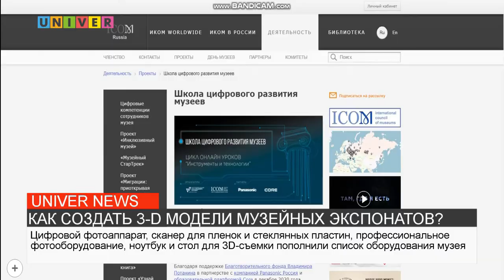КАК СОЗДАТЬ 3 D МОДЕЛИ МУЗЕЙНЫХ ЭКСПОНАТОВ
Выпускники Химического института Казанского университета Виталий Федоренко и Александр Просвиркин приобрели для Музея истории Казанского университета уникальное современное оборудование, которое позволяет оцифровывать и создавать 3-d модели музейных предметов.